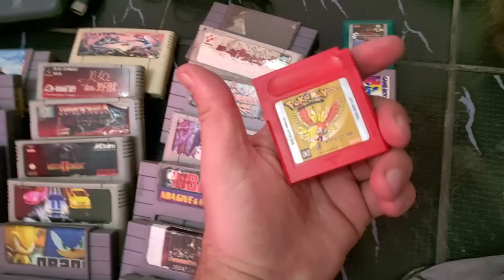Completei o Console Mais Raro que tenho